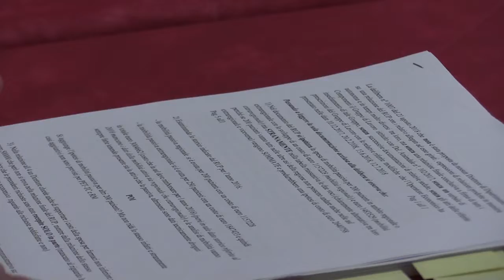Asl, Febbo: Affidamento 24,6 milioni controverso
"Una scelta poco oculata che dimostra mancanza di programmazione". Il Consigliere regionale di Forza Italia Mauro Febbo giudica in questo modo la decisione, da parte della Asl di Chieti, di rinnovare la dotazione tecnologica di radioterapia e diagnostica dell’ospedale teatino con l’acquisto di nuovi macchinari. Febbo sostenuto in conferenza stampa dai rappresentanti locali di forza italia ritiene che l’affidamento, da oltre 24 milioni di euro, è tutto da verificare e annuncia la convocazione di una Commissione di Vigilanza in programma la prossima settimana